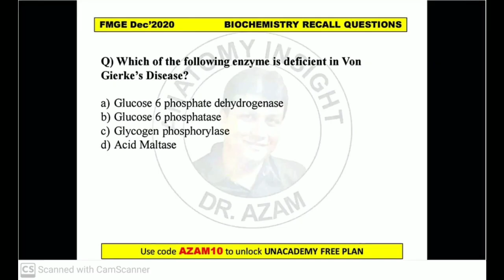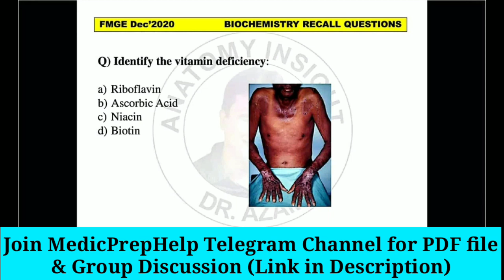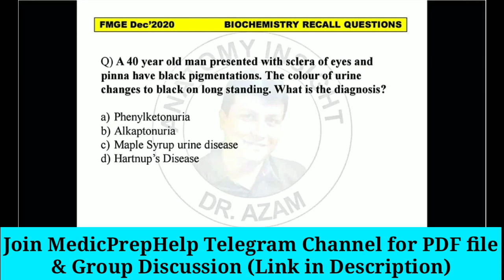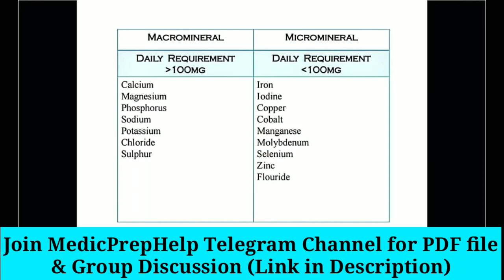FMGE DEC 2020 Biochemistry Recall Questions with Answers | FMGE December 2020 | FMGE Exam 2020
FMGE 2020 Question Paper Analysis with Answers

FMGE December 2020 Biochemistry Recall Questions with Answers

fmge 2020
fmge december 2020
FMGE 2020 Questions
FMGE 2020 Question Paper Answers
4th December 2020 FMGE Paper Answer Key
FMGE 2020 Exam Pattern
Level of FMGE 2020 Exam
FMGE December 2020
FMGE 2020 Question's Solutions
FMGE 2020 Questions Analysis
fmge 2020 question papers
fmge december 2020 question with answers
fmge recall questions with answers
fmge 2020 recalls
fmge december 2020 recall questions with answers